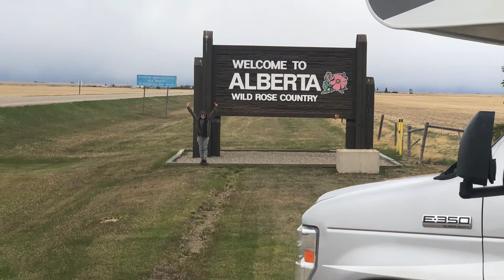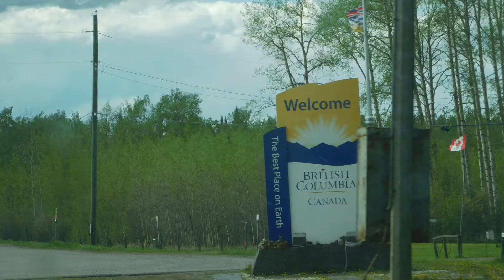Our Journey 3 9 Changes